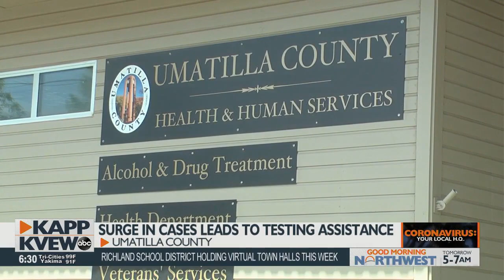Self-administered COVID-19 testing kits to be delivered in Hermiston